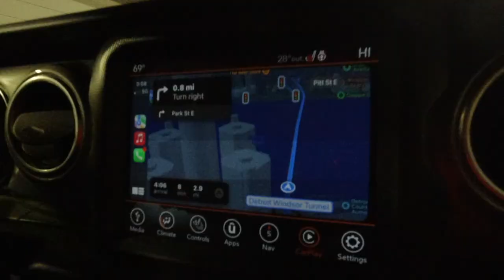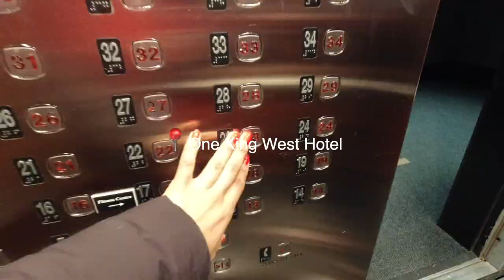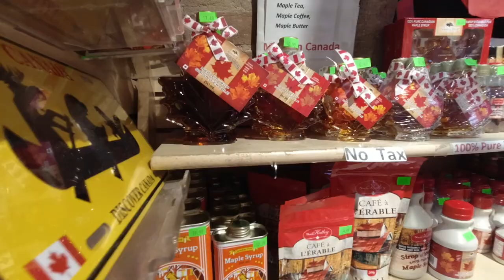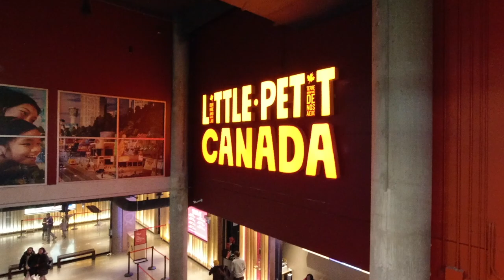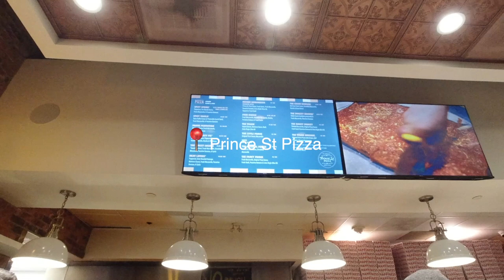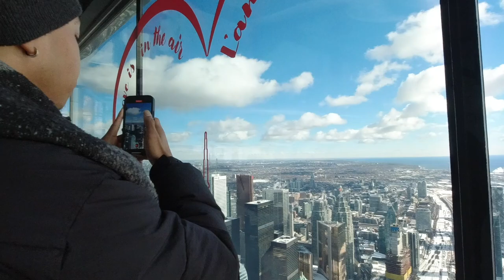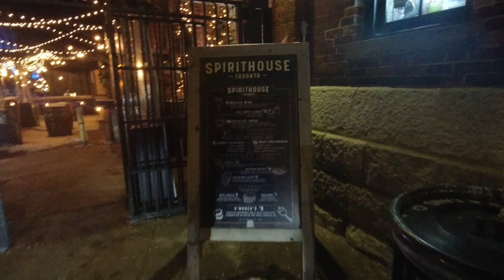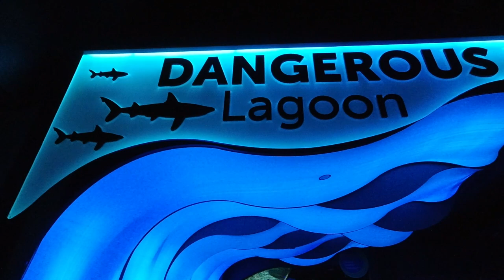TORONTO VLOG: first time in Canada, visiting the CN tower, exploring, shopping haul, & more!🇨🇦❣️🚆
In this video… travel with me to Toronto for Valentine’s Day! We tour the top of the CN tower, eat some yummy food, and explore the city on our first trip to Canada!!! If you’re seeing this, comment “wowww” since I don’t think I said it enough in this vlog LOL 🇨🇦❣️🚆